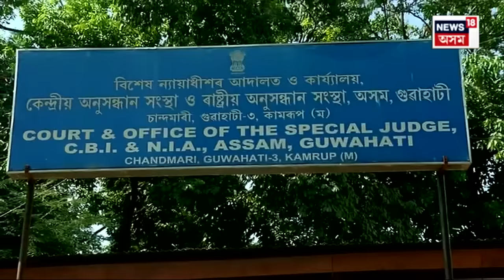Assam ত পুনৰ Louis Berger, চৰকাৰৰ সিদ্ধান্তৰ বিৰুদ্ধে সৰৱ বিধায়ক Akhil Gogoi | N18V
লুই বাৰ্জাৰক ব্ৰহ্মপুত্ৰত সুৰংগ পথ নিৰ্মাণৰ দায়িত্ব
চৰকাৰৰ সিদ্ধান্তৰ বিৰুদ্ধে সৰৱ বিধায়ক অখিল গগৈ
কেন্দ্ৰীয় মন্ত্ৰী নীতিন গাডকাৰীক সমালোচনা অখিলৰ
গাডকাৰীয়ে অসমত পুৰণা কেছেট বজালেঃ অখিল
কেলেংকাৰী ঢাকিবৰ বাবে নতুন উপহাৰঃ অখিল